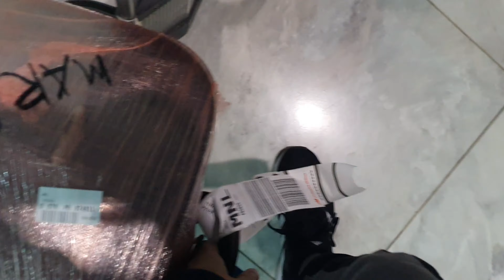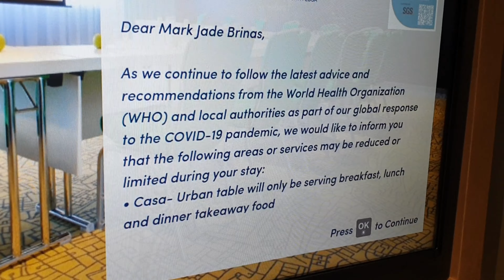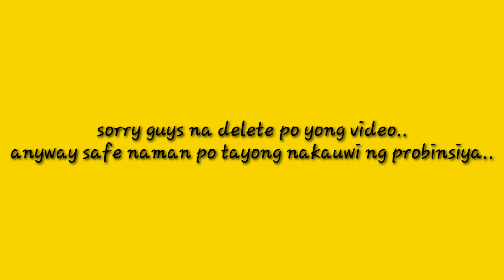Vacation 2021 part 2 / be cool adventour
pandemic vacation